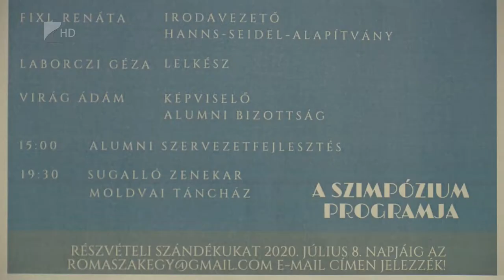Roma öregdiákok szimpóziuma - Kölcsey Televízió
A kistelepülési roma fiatalok számára is fontos a példamutatás. Ezért a Nemzeti Tehetséggondozó Pályázat keretében három napos szimpóziumot szerveztek az Evangélikus Roma Szakkollégiumban. A kilenc éve működő intézmény eddig több mint száz fiatalnak segített a tanulásban, a munkaerőpiacra jutásban és céljaik elérésében.